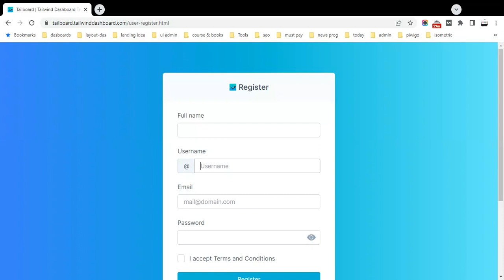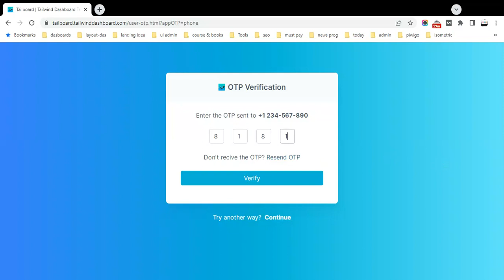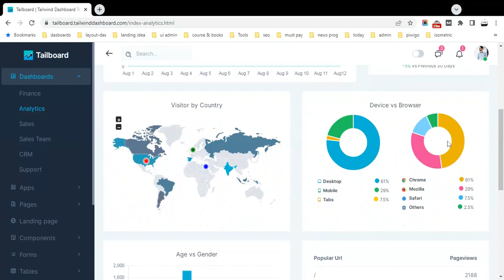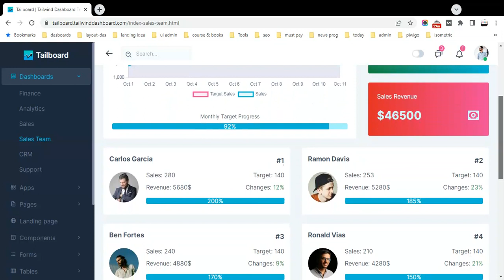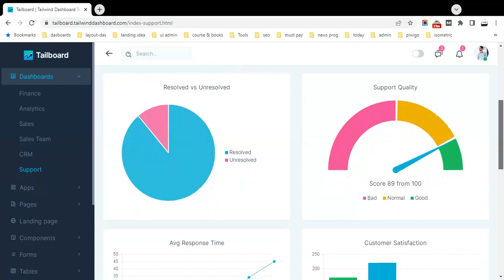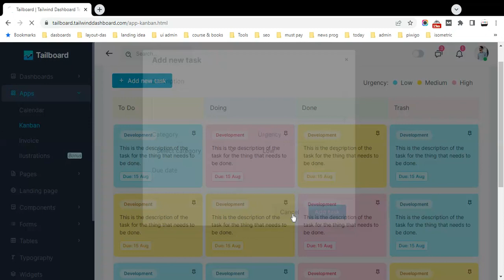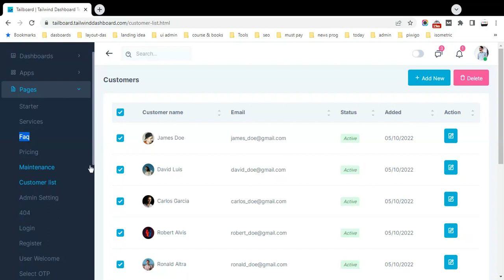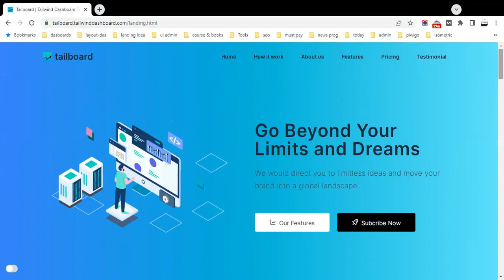Tailwind Dashboard Admin Template - Tailboard Demo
Tailboard  is Tailwind dashboard admin template with responsive design and easy to development. Build with latest Tailwind Css and Alpine js. Demo dashboard for Finance, Sales, Sales Team, Support, CRM and Analytics. Integrated with Npm tool like Gulp, Browsersync and other tools for automatic workflow.